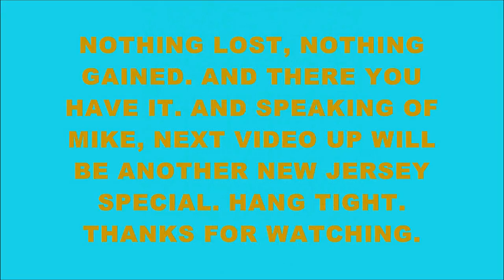100 TIMES THE MONEY AFTERMATH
Next video: Monday the 18th